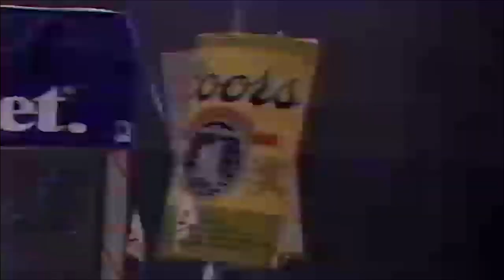Action Sports Arenacross/Columbus, OH 1987/Motoworld Clip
Everything on Amazon!!!

All gear used in the highlight videos and shows

Nikon D500 DX-Format Digital SLR (Body Only)

LaCie DJI Copilot BOSS (2TB)

SlingStudio Hub - HD Video Switcher for Multi-Camera Production, and Live Streaming

Parrot Teleprompter, The Worlds Most Affordable Teleprompter

RetiCAM Tabletop Tripod with 3-Way Pan/Tilt Head

TONOR Professional Studio Condenser Microphone

Pelican 1510 Case With Foam (Black)

Bluedio U (UFO) PPS 8 Drivers High-End Bluetooth Headphones

Aftershokz Bluez 2S Open-ear Wireless Stereo Headphones (Black)